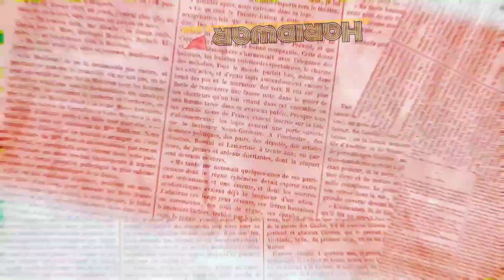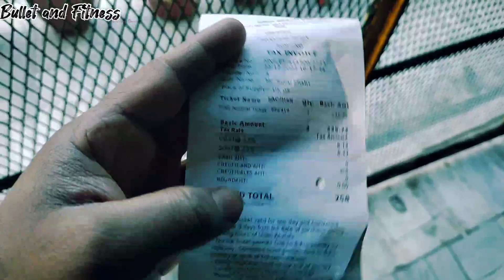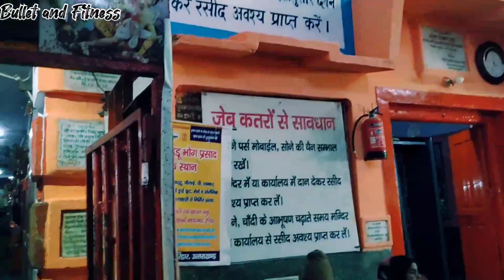माँ मनसा देवी || हरिद्वार || Part - 2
Haridwar is a holy place and situated in Uttarakhand. Haridwar is famous for Har ki Pauri where Ganga river comes into a plain area and kumbh mela also organize in Haridwar. For Hindus Haridwar is very religious and holy place and In this video you will get a complete tour guidance of Haridwar with all expenses and After watching this video you will be able to make your haridwar tour plan easily.

Is video me aap janenge ki aap haridwar kaise ghoom skte hai aur haridwar me kab kaise aur kaha ghumna hai iski jankari bhi milegi. Haridwar Hindu dharm ke logo ke bich ek bahut hi pavitra sthan mana jata hai aur yaha par ganga river me dubki lagana bahut hi punya mana jata hai. Is video ke dwara aapko yaha ghumne ka kharcha bhi pata chalega jis se aap asani se haridwar ghumne ka plan bana paenge.

In haridwar you can visit
1.har ki pauri
2. chandi devi temple
3. mansa devi temple
4. shanti kunj
5. bharat mata mandir
6. vaishno devi temple
7. pawan dham
8. raja ji national park
9. patanjali yogpeeth.

Music Credit-
Channel name : Ncv-No Copyright Vibes